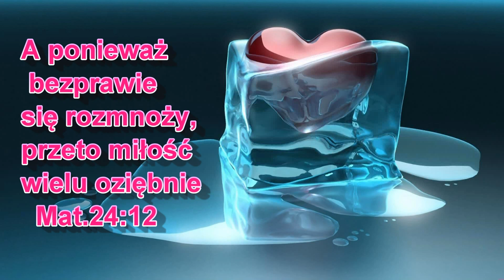Odzyskaj pierwszą miłość